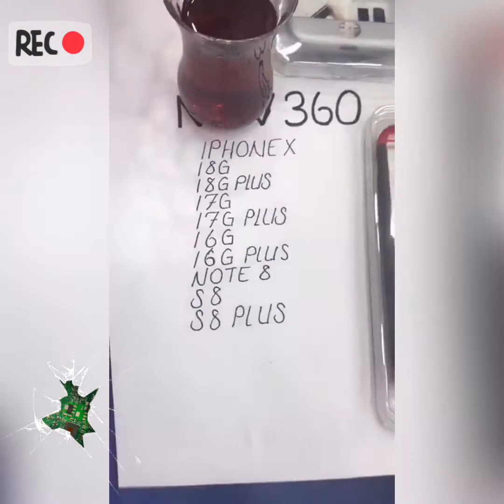İzmir’den Hayırlı İşler Cep Telefonu Aksesuarları Satış ve Pazarlama Ürün Tanıtımı Keyifli Seyirler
Merhaba 20yıldır Cep telefonu aksesuar satış üzerine çalışıyorum sektöre sıfırdan girdim işimi çok seviyorum eğlenceli tanıtıcı çok videolarım olacak hepsini izleyin değerli güzel yorumlarınızı bekliyorum ve beğeni -abone olmayı unutmayın “Hayırlı İşler”-“evet saygıdeğer değerli müşterilerim”